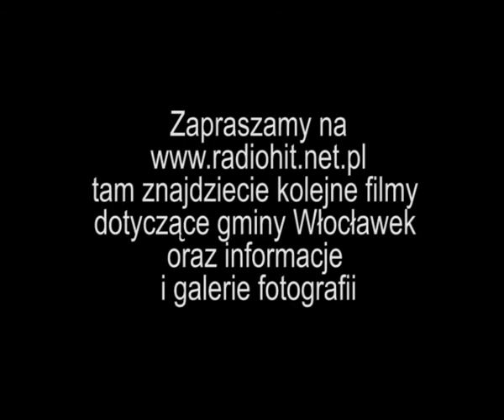Podsumowanie 2013 roku w OSP Łagiewniki